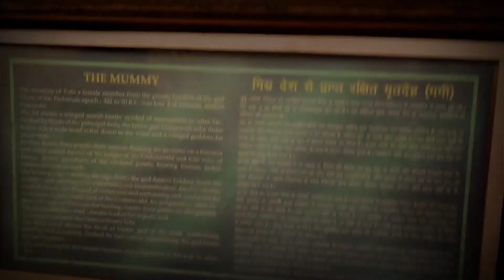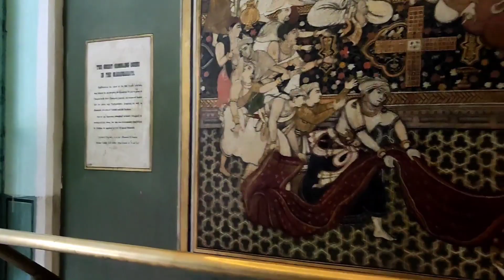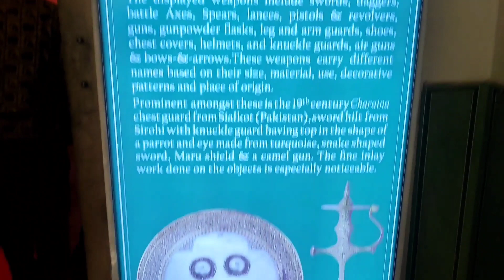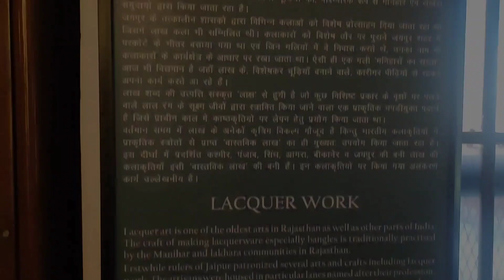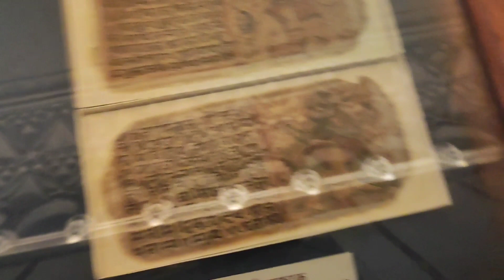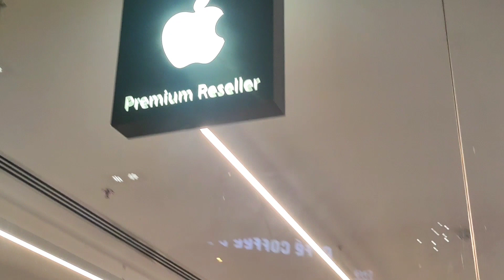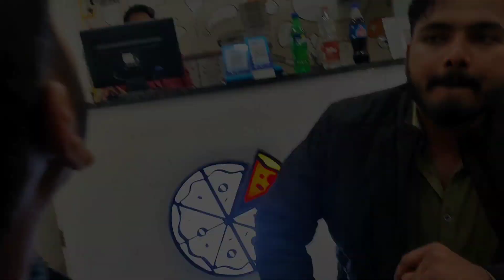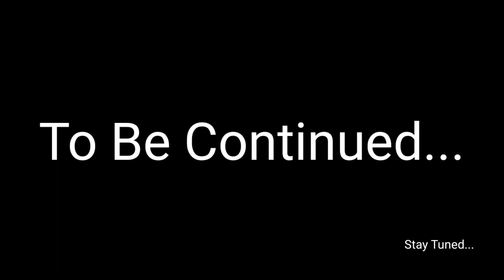Albert Hall Museum, World Trade Park, Patrika Gate | Jaipur Vlog | Part 4 | Akash Pal Vlogs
Hey, Guyz Welcome Back to the channel...
In this vlog, Join me as I explore the beautiful city of Jaipur and visit some of its most iconic landmarks! In this vlog, I take you on a journey through the exquisite Albert Hall Museum, known for its impressive collection of ancient artifacts and beautiful architecture. We then move on to the stunning World Trade Park, a modern marvel of design and technology, perfect for shopping, dining, and entertainment.

Finally, we visit the colorful and vibrant Patrika Gate, a stunning work of art that features intricate designs and beautiful murals depicting the history and culture of Rajasthan. This is a must-see destination for anyone visiting Jaipur, offering a beautiful backdrop for taking amazing photographs.
Join me on this exciting journey as we discover the beauty and culture of Jaipur, and immerse ourselves in the rich history of Rajasthan.

00:00 Introduction
01:03 Chapter 1: Albert Hall Museum
13:06 Chapter 2: Masala Chowk
14:58 Chapter 3: World Trade Park
19:15 Chapter 3: Patrika Gate
21:24 Conclusion
22:49 End

(Lulu Mall, 2nd largest Mall in India, Ambedkar Park, Janeshwar Mishra Park)

Vlogs,
Albert Hall Museum ,
World Trade Park ,
Patrika Gate ,
Pink City, Jaipur,
Rajasthan,
Jal Mahal,
Amer Fort,
Jaipur Metro,
Royal city,
City palace,
Journey,
Daily vlogs,